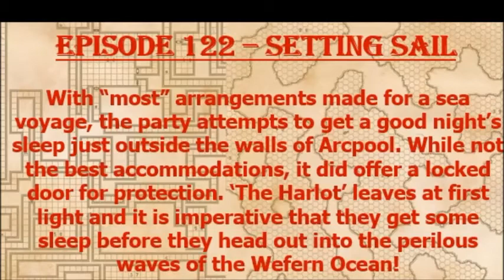Episode 122 - Setting Sail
The Margou Campaigners have secured passage on The Harlot with its captain, Commodore Sixtyfo, at the helm leaving at first light. That gives the party a few hours to un-do some of Copious' hard marketing work. Problems ensue on the high seas later in the episode!